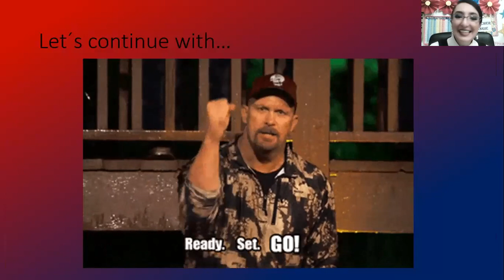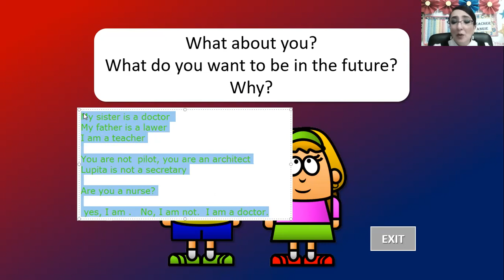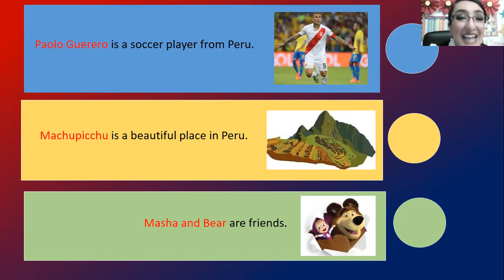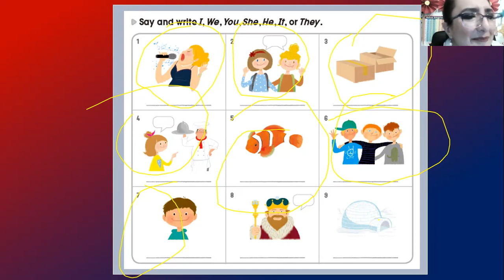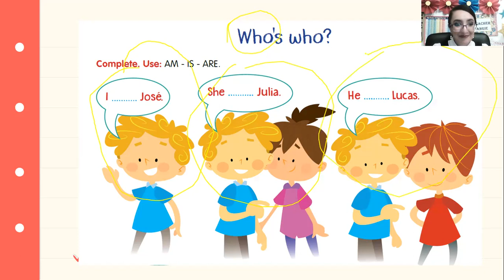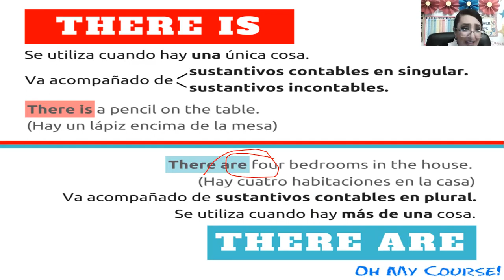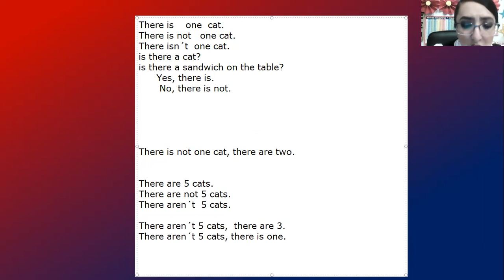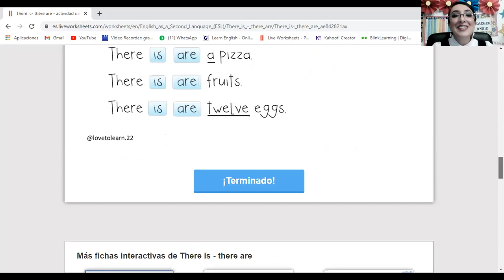zoom 0 basic 13th May